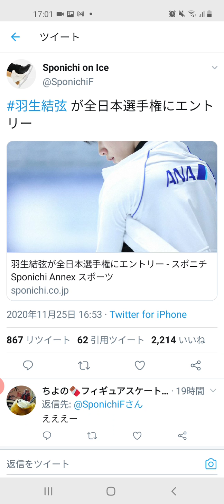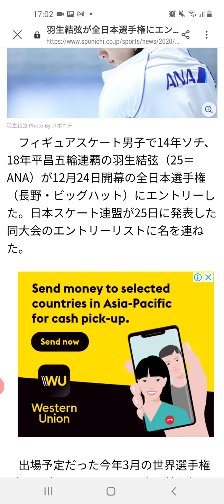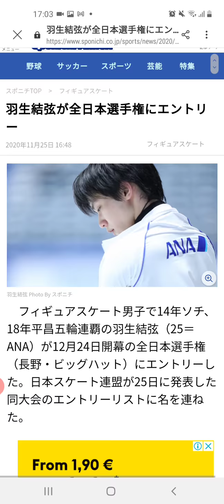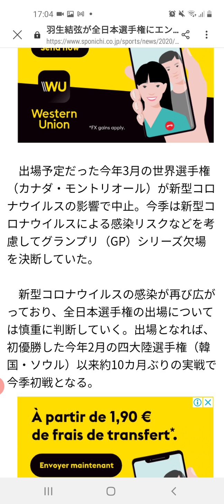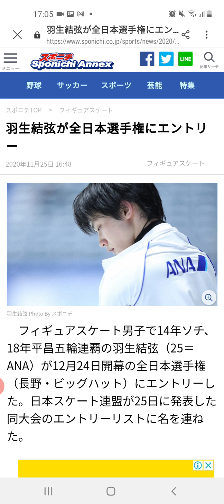⛸️【朗報】羽生結弦 全日本選手権にエントリー😍嬉しすぎて、舞い上がってます♥️